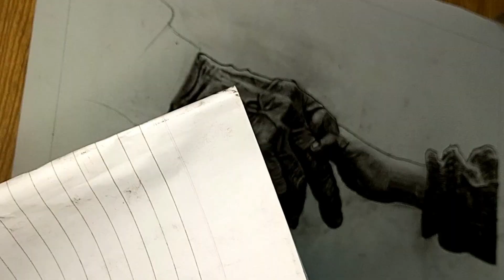Hyperrealistic Charcoal drawing- Love Beyond Generations-Timelapse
*Title* :- Love Beyond Generations| Old man and child drawing

Watch as I create a stunning hyperrealistic drawing of an elderly man tenderly holding the hand of a young child. This poignant piece, titled 'Generations United,' captures the beauty of intergenerational love and connection.

In this video, I'll take you through my entire creative process, from initial sketch to final details. Witness the transformation of a blank sheet of paper into a breathtaking work of art.

*Techniques Used:*

- Hyperrealistic drawing with graphite and charcoal
- Layering and blending techniques for realistic texture and depth
- Capturing subtle emotions and expressions

*Materials:*

- Graphite pencils (HB, 2B, 4B, 6B)
- Charcoal pencils
- Eraser and blending stumps

*Inspiration:*
This piece is dedicated to the special bond between grandparents and their grandchildren. I hope it reminds you of the importance of cherishing time with loved ones and passing down wisdom to future generations.

*Follow me* on social media for behind-the-scenes content and sneak peaks
Commission available***